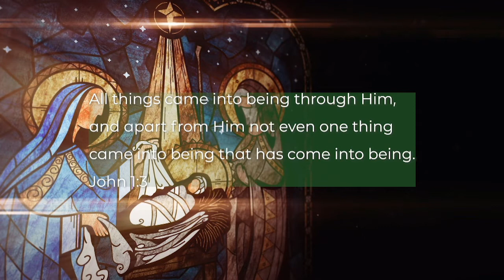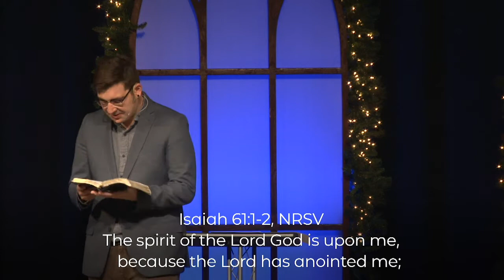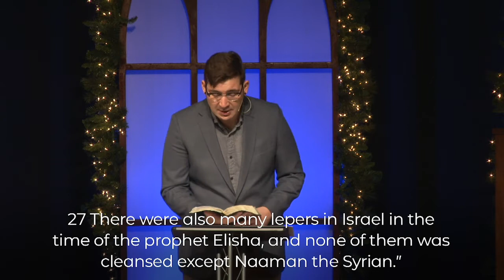Advent - Prepare for the Light - December 13, 2020 - Evan Duncan